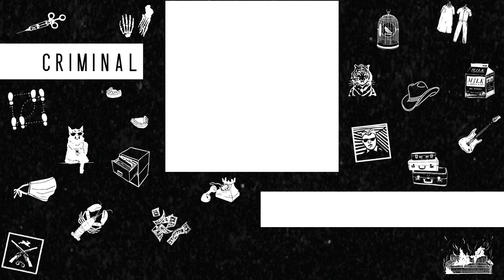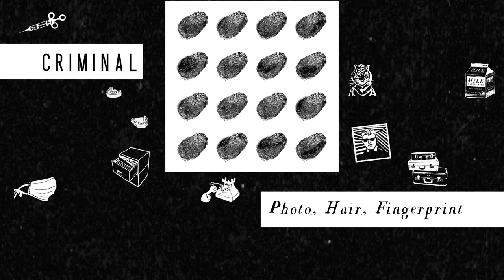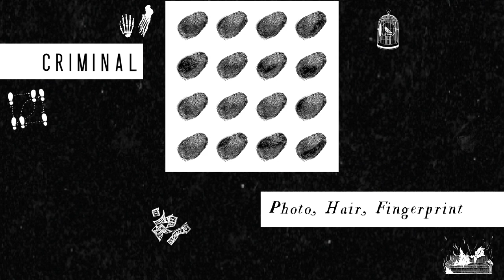Photo, Hair, Fingerprint | Criminal Podcast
In 1988, a man in Hickory, North Carolina named Willie Grimes was sentenced to life in prison for raping and kidnapping a 69-year-old woman named Carrie Lee Elliot. He was convicted with evidence experts would later call “junk science.” It took him 24 years to convince someone to look at the evidence again.

Special thanks to Chris Mumma of the North Carolina Actual Innocence Center.

“Woodcut” by Sealadder
“Paper Trail” by Blue Dot Sessions (original music)
“The Blotter - Dirty Rhodes” by Blue Dot Sessions (original music)
“Marble Chase” by Blue Dot Sessions
“Forces” by Podington Bear
“Floating in Space” by Podington Bear
“The Envelope” by Blue Dot Sessions